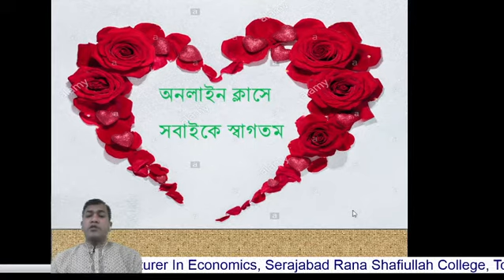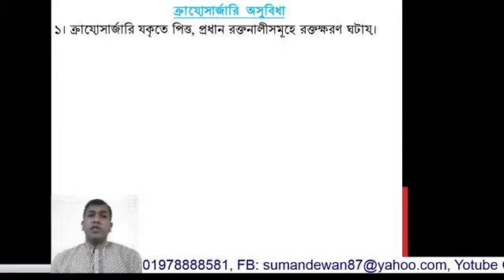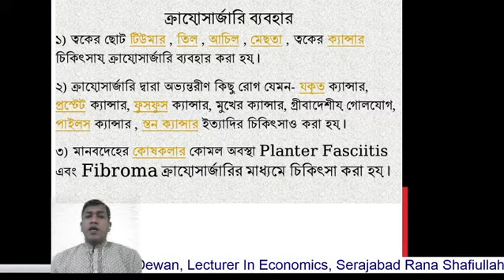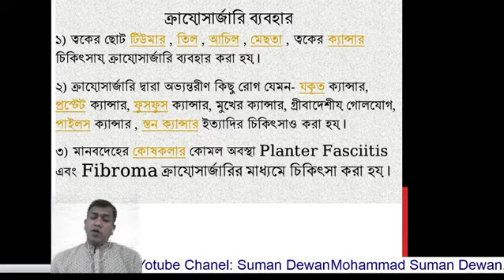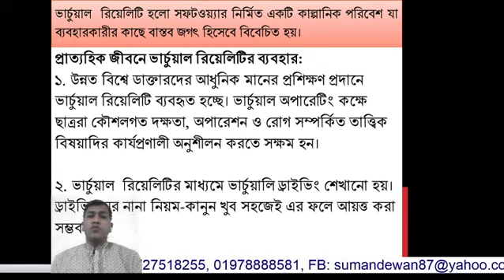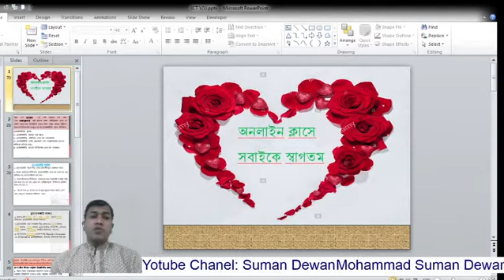29 December 2020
১ম অধ্যায়